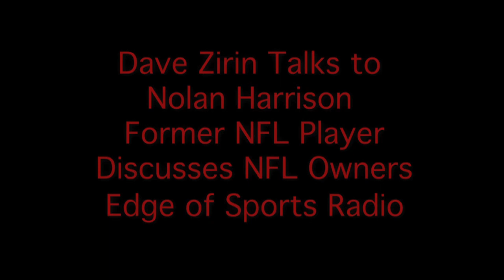Insight On NFL Owners - Steelers, Redskins & Raiders (Edge Of Sports)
Host of Edge of Sports Radio Dave Zirin speaks with former NFL player Nolan Harrison (who played for the Raiders, Steelers and Redskins) about Al Davis, the Rooney family and Dan Snyder.